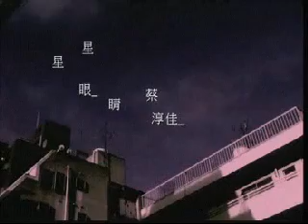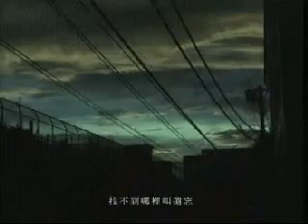蔡淳佳-星星眼睛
蔡淳佳-星星眼睛mv